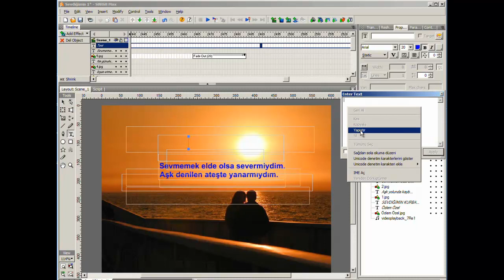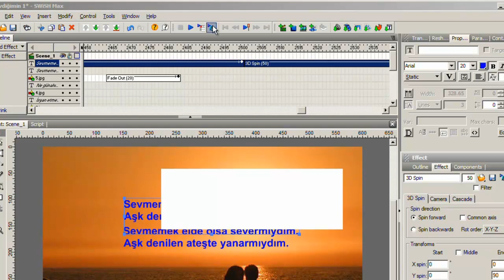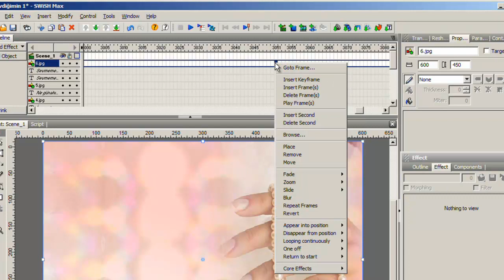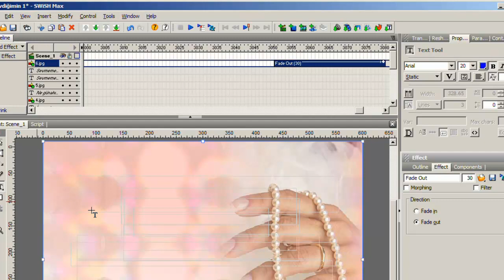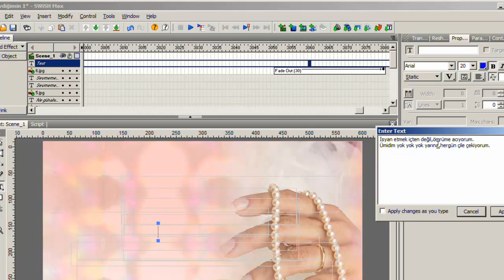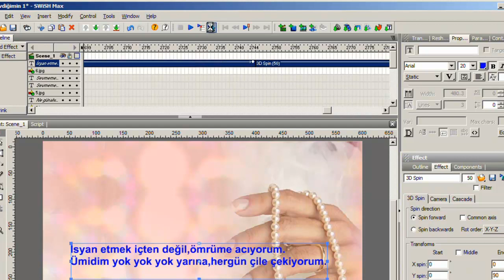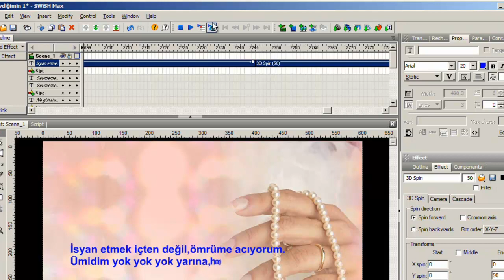Swishmax 4 Temel Bilgiler 5 / Müzikli Animasyon Yapımı 4